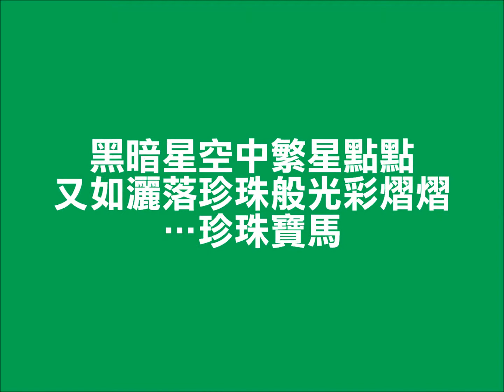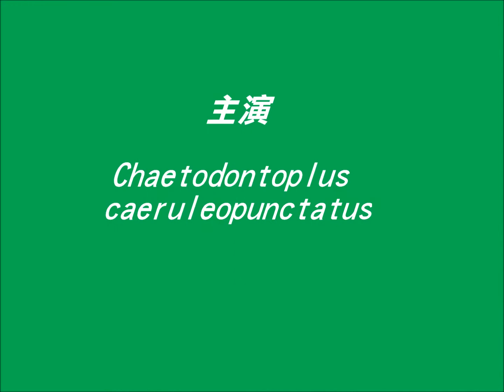44珍珠寶馬(黃尾藍點仙 香港)Chaetodontoplus caeruleopunctatus(Bluespotted angelfish)